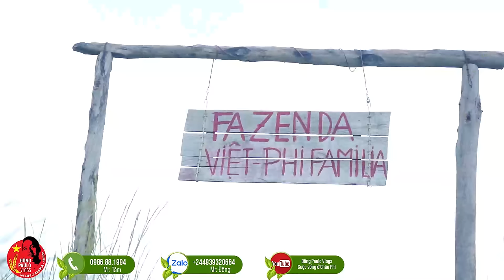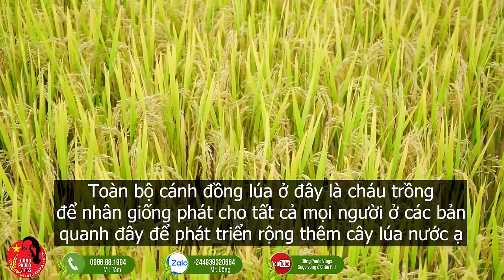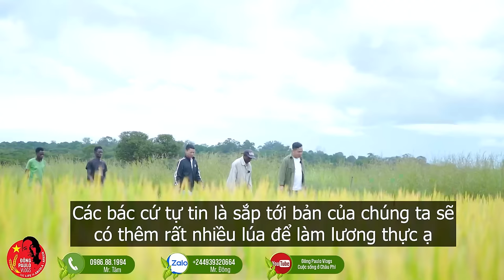Đông Paulo || Cám Xúc Khó Diễn Tả Của Ba Bác Trưởng Bản Khi Lần Đầu Thấy Cánh Đồng Lúa Việt Nam